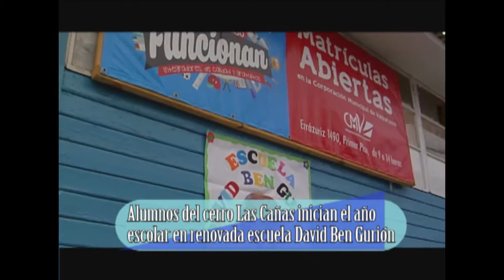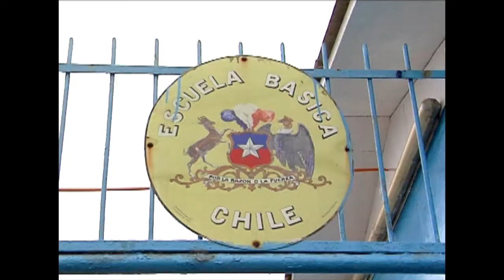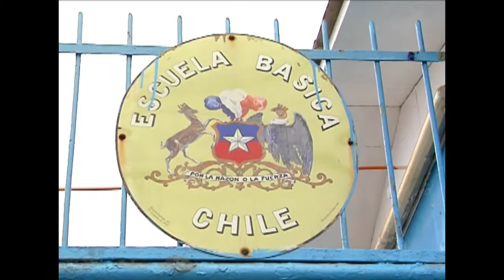VIDEO PROMO INAUGURACIÓN OBRAS ESCUELA DAVID BEN GURIÓN